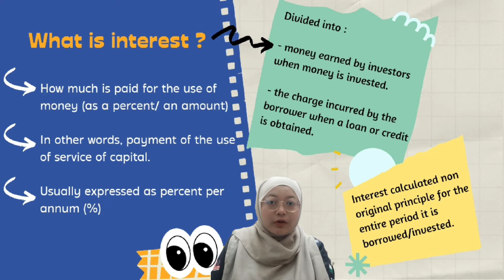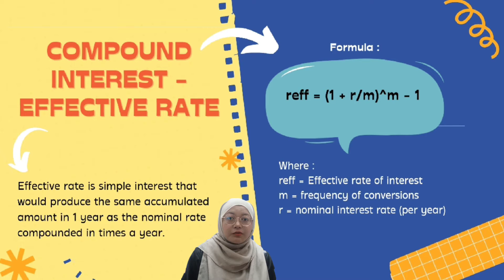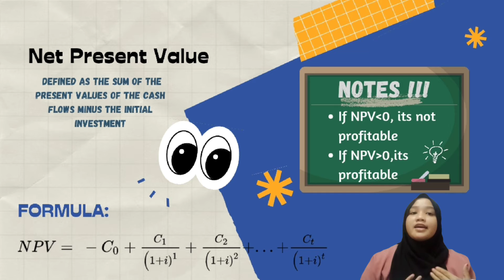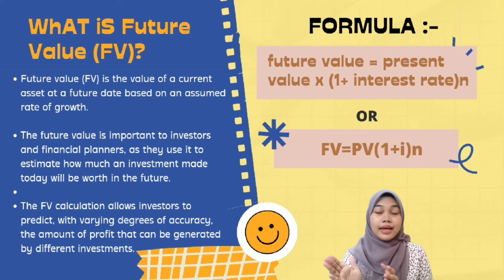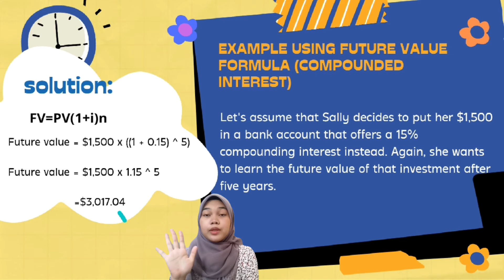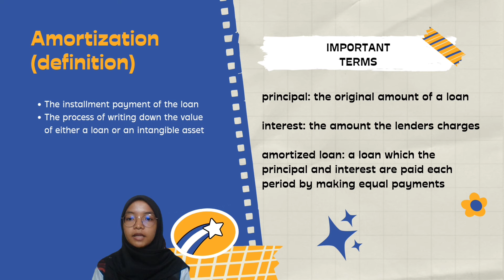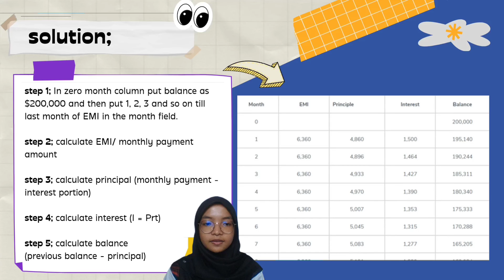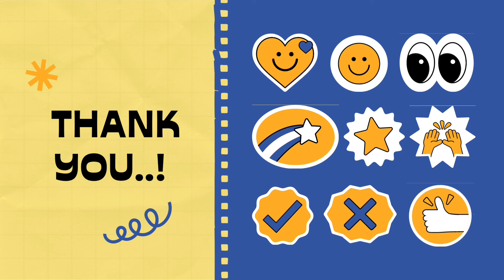MDB2023 KME DR FADLY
SUBJECT : MDB2023

CLASS : KME

LECTURER'S NAME : DR. FADLY

GROUP MEMBERS :

1. NADIRA BINTI MOHD AMRAN (1200841)
2. FATIN NUR AMIRAH BINTI SHARIMAN (1200861)
3. NURUL AISYAH BINTI MOHD AMIN (1200871)
4. NUR HANIS MIRZA BINTI KHAIRUL ANWAR (1200903)
5. LABIBAH BINTI MOHAMAD SHAIDI (1200866)
6. WAN NURUL AFIDAH BINTI WAN ZULKEFLI (1200901)